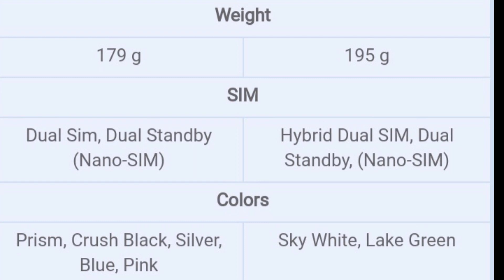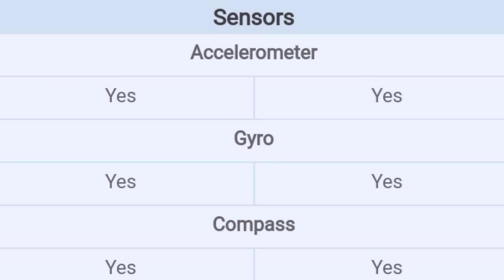Samsung Galaxy A71 vs oppo reno 2F | which one is better and why | camera price and specs comparison